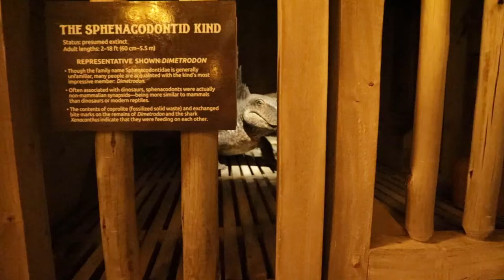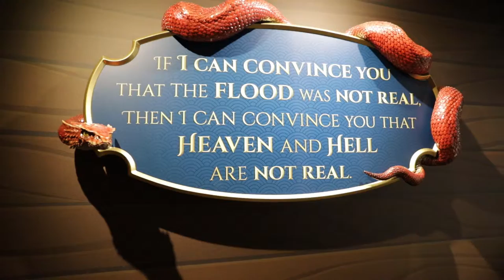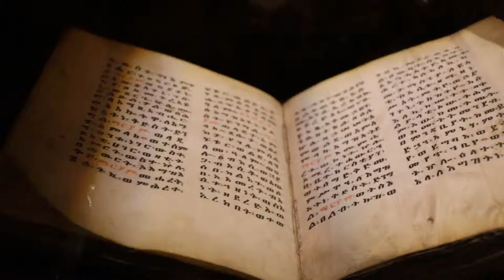TCFVC - Chapter 1 - Ark Encounter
Shot with the Canon 6D Mark II (59.94fps).
Edited on the road with Hitfilm Pro.